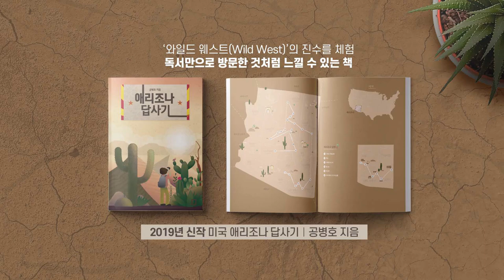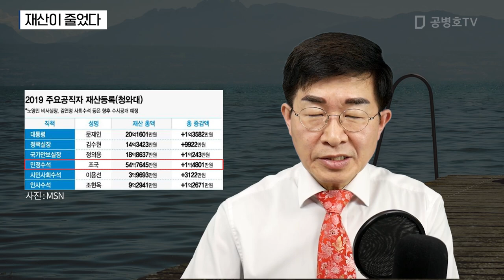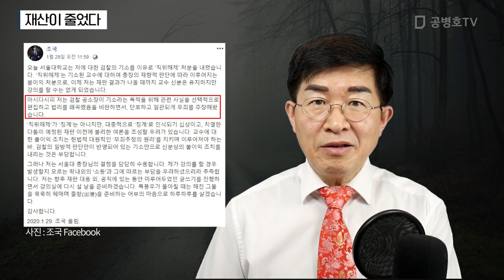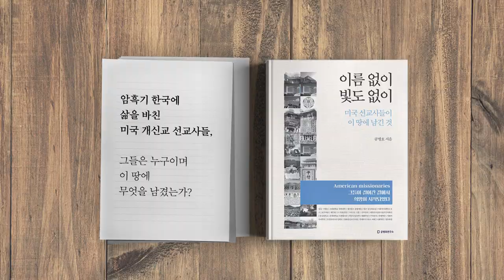조국, 재산이 줄다 [공병호TV]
조국, 재산이 줄다

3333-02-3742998 카카오은행 (예금주 : 공병호) / (텔레뱅킹 : 090 & 은행코드 : 90)

참고자료
1. "변호사비와 병원비"로 재산 1억2800만원 줄었다는 조국, 김현예, 중앙일보, 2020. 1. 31
2. [속보] 조국 서울대 교수 직위해제…"정상적인 강의진행 어려워", 김우영, 조선일보, 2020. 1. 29
3. 서울대, 조국 직위해체 ... 조 “검찰주장만으로 불이익받아”, 이기우, 조선일보, 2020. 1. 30